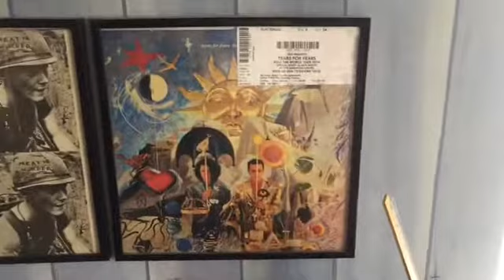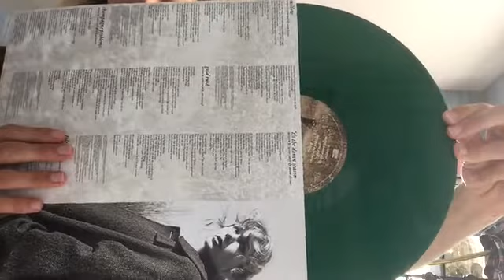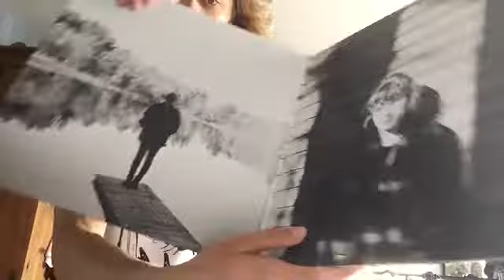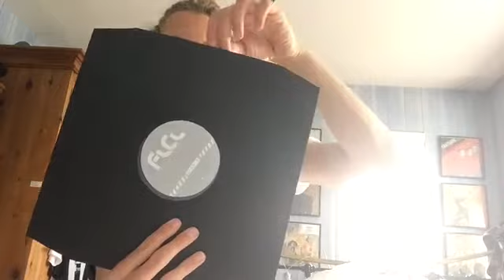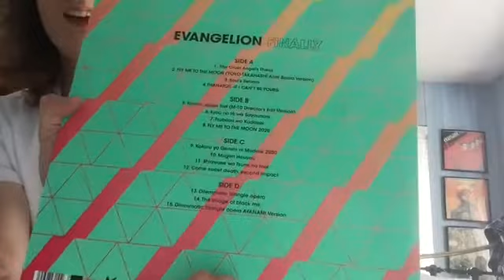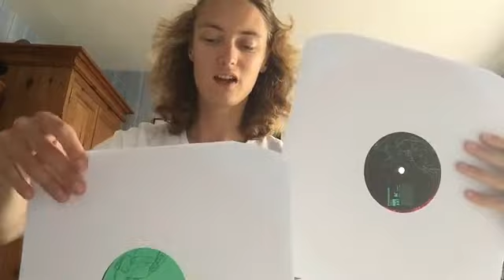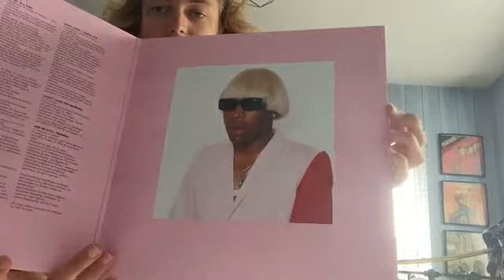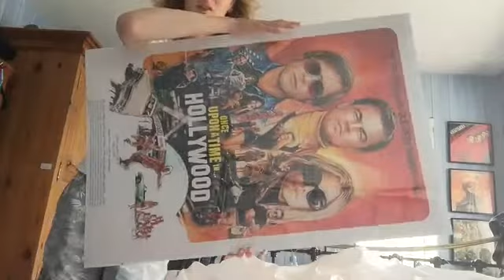Record Collection Recollection Vol 1